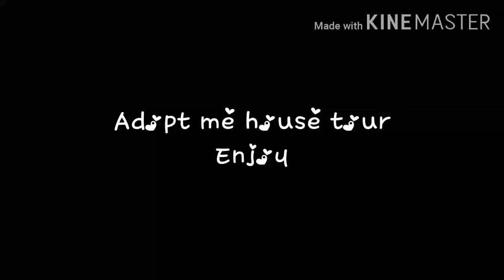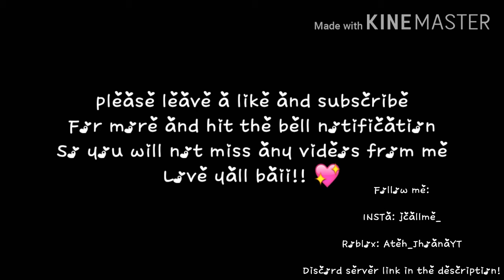my adopt me house tour!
Join now its free :3

Love yall thanks for reading till the end of the description!